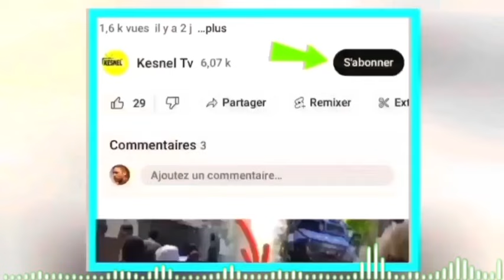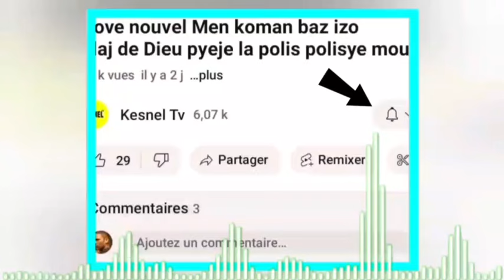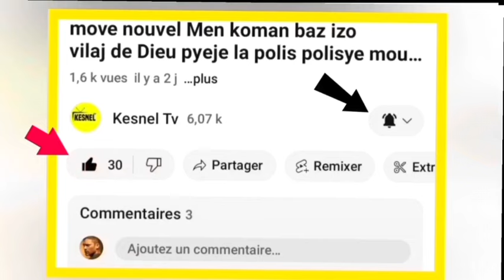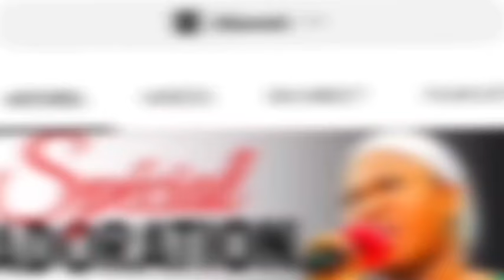nouvel cho cho 24 Mars Moise jc. pran bal fwa saa farin pa Vin nan menm Sak la,Luis Abinader pale